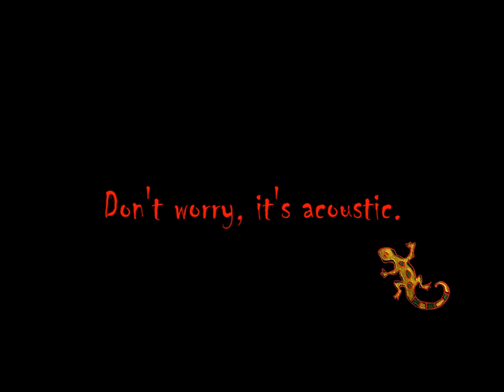Standing Hollow Promo.wmv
"Corpses & Crows"
Acoustic Promo
Standing Hollow

Cinematography : Editing : Directing
Anthony W Gutierrez
StickyFeet Studios